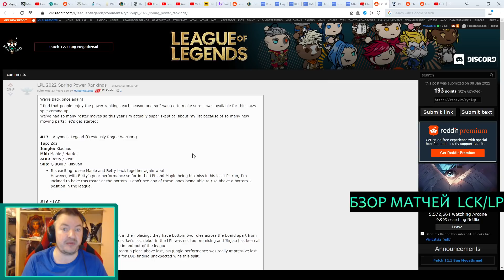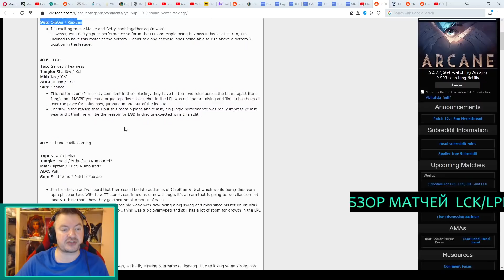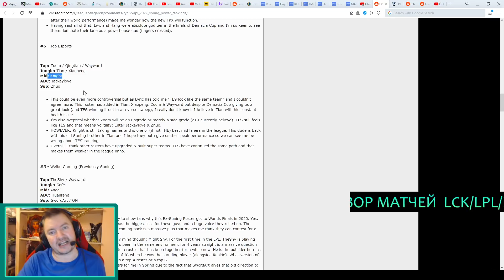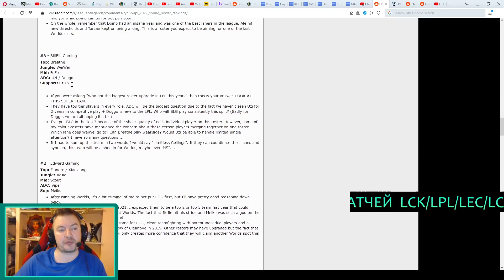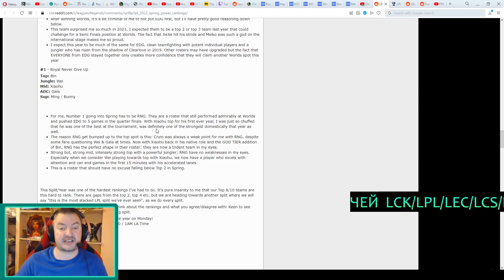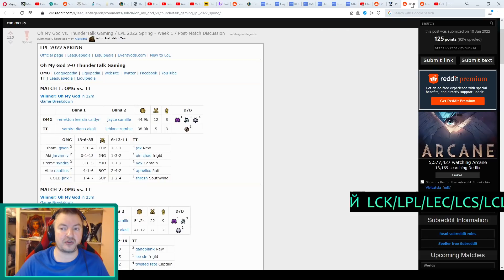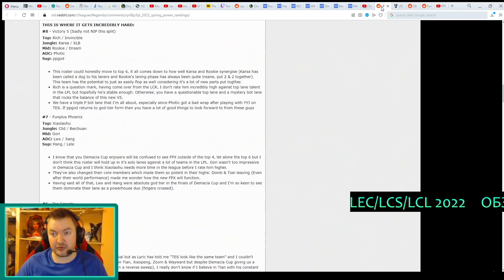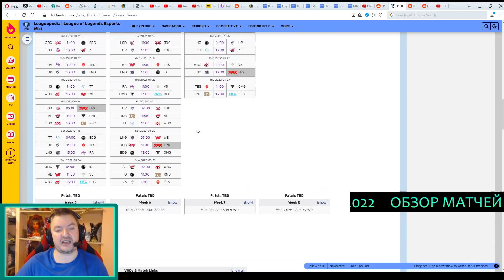ОБЗОР КОМАНД | Матч Дня - RNG против FPX | LPL 2022 Весенний Сплит | LoLEsports League of Legends